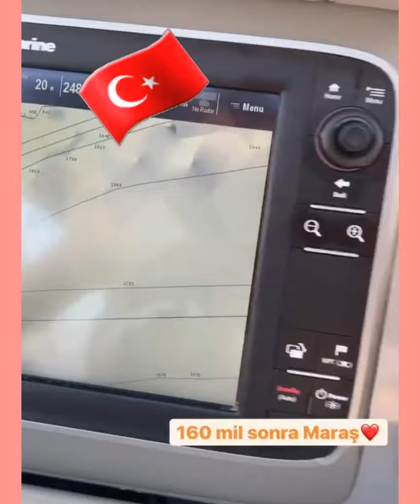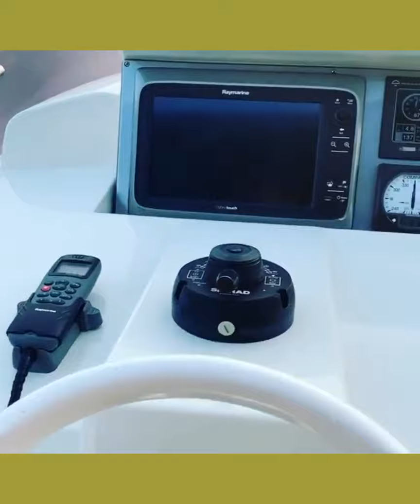Ersin Tatar Doğru Karar - Artık Türklerin Yüzü Gülüyor